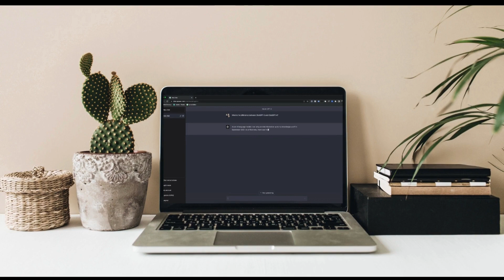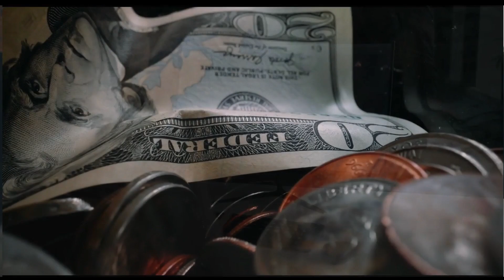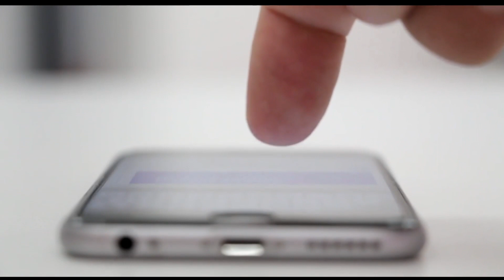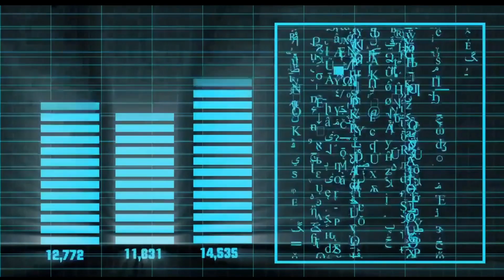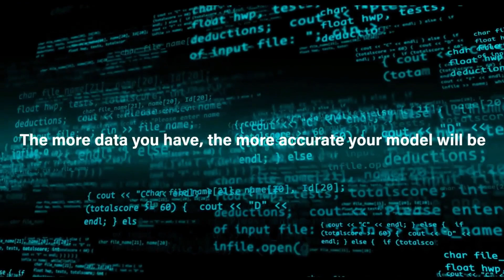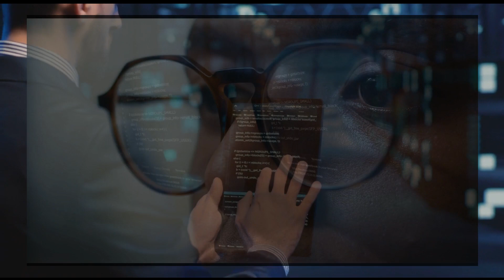X.AI - Elon Musk's TRUTH GPT without CENSORESHIP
In this groundbreaking video, delve into the fascinating world of Elon Musk's latest creation, GPT-X.ai. Prepare to be captivated as Musk unravels the truth behind the extraordinary capabilities of this game-changing artificial intelligence.

Join us as we explore the cutting-edge advancements of GPT-X.ai, a neural network that pushes the boundaries of machine learning to unprecedented heights. Witness firsthand how this remarkable technology has the potential to reshape our understanding of AI and transform various industries.

Elon Musk, renowned visionary and tech pioneer, takes center stage to provide exclusive insights into the inception and development of GPT-X.ai. Discover the secrets behind its revolutionary architecture and understand how it harnesses the power of language to generate human-like responses.

Uncover the impressive applications of GPT-X.ai across diverse domains, including natural language processing, virtual assistants, content generation, and much more. Witness how this AI powerhouse outperforms its predecessors, demonstrating unrivaled contextual understanding and remarkable fluency.

But it doesn't end there. Musk delves into the ethical considerations surrounding AI and its potential impact on society. Explore the intricate challenges associated with the responsible development and deployment of such powerful technologies.

Prepare to be enlightened and inspired as we embark on a journey that challenges our perceptions of artificial intelligence. Elon Musk's Truth: GPT-X.ai is a must-watch for anyone fascinated by the limitless possibilities that lie at the intersection of human ingenuity and cutting-edge technology.

Don't miss out on this transformative experience. Click play now and immerse yourself in the world of GPT-X.ai as Elon Musk reveals the truth behind this monumental leap forward in artificial intelligence.